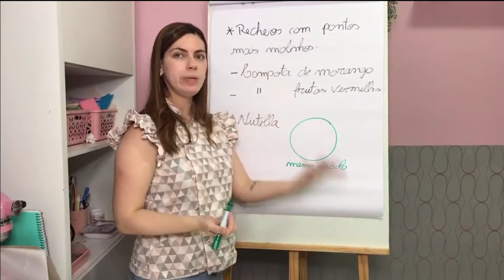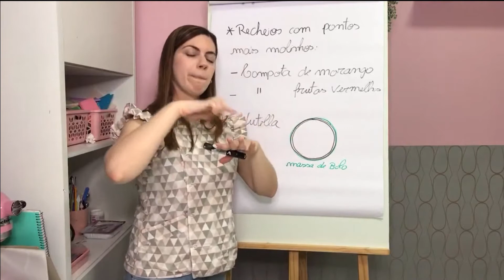Este é o segredo para que o recheio não saia pelas laterais do bolo de pasta americana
É assim que você faz para usar recheios como Nutella, compotas e recheios mais molinhos no seu bolo de pasta americana.